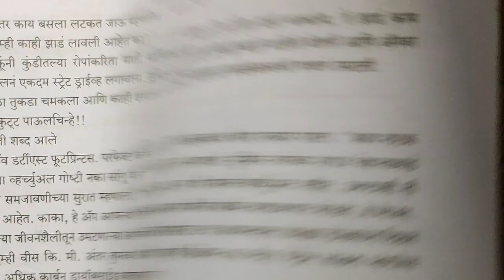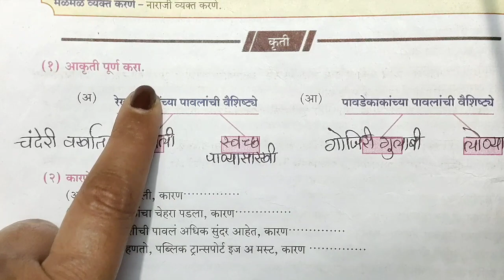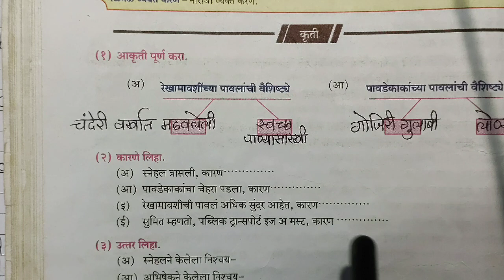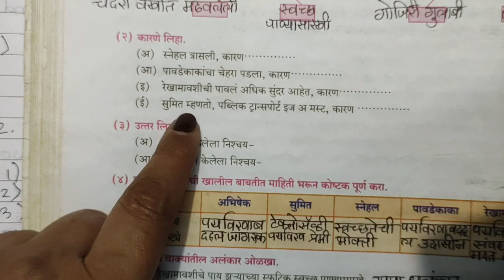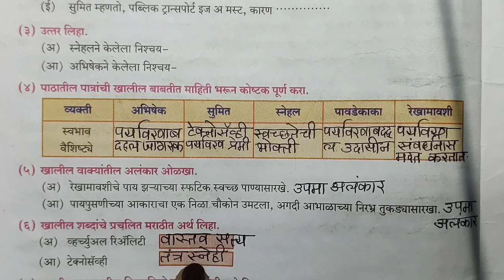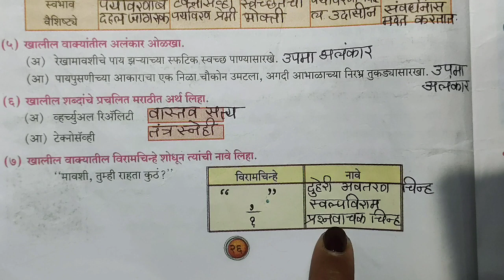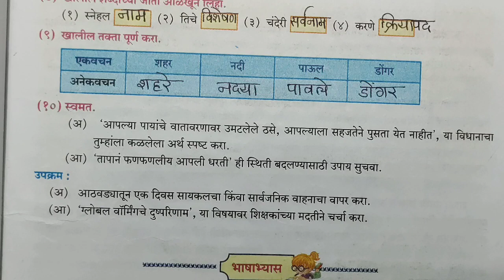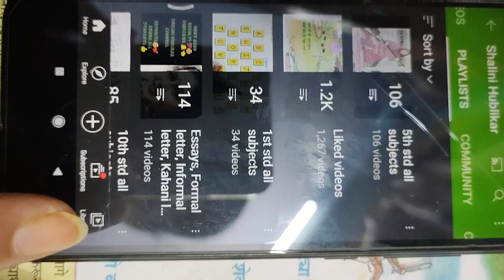10th std MARATHI 👍 PART-1😇QUESTIONS ANSWERS OF ७. फुटप्रिंट्स 🙏 EXPLANATION IN HINDI AND ENGLISH 👍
DON'T MISS MY LIVE STREAM 😊
I'M TEACHING SSC STUDENTS HINDI AND MARATHI LESSONS FROM THE BEGINNING 👍 DON'T FORGET TO FORWARD MY CHANNEL LINK TO ALL ☺️ YOUR FRIENDS AND RELATIVES 👍🤩🤗🙏